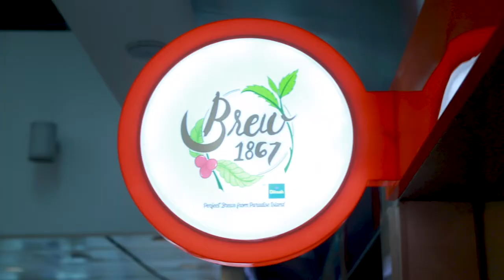Brew 1867 by Dilmah at World Trade Center - Launch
CEO of Dilmah, Dilhan C. Fernando takes you on a tour of our latest outlet at World Trade Center and explains the interesting backstory of the number ‘1867’ and philosophy behind the brand. Come on over and enjoy the Brew spirit at our new location at Level 3, West Tower, World Trade Center.